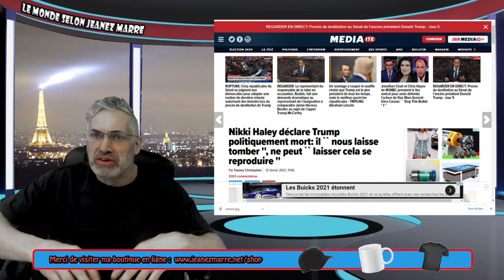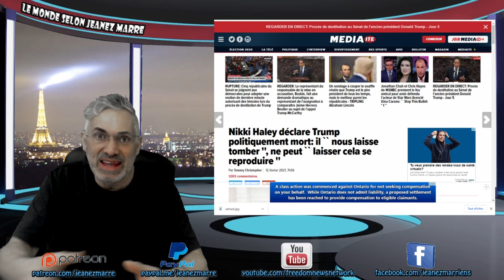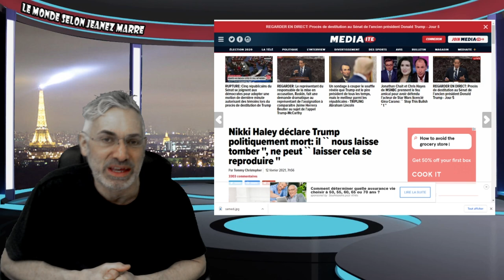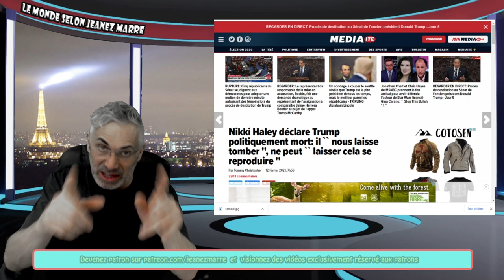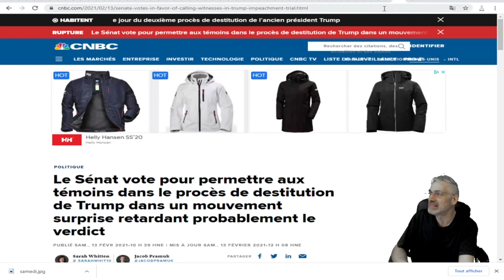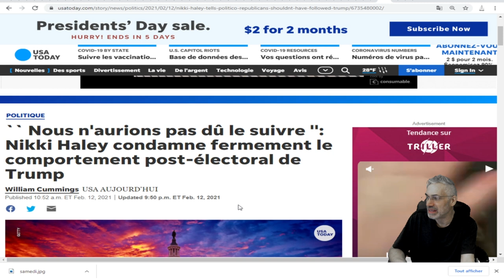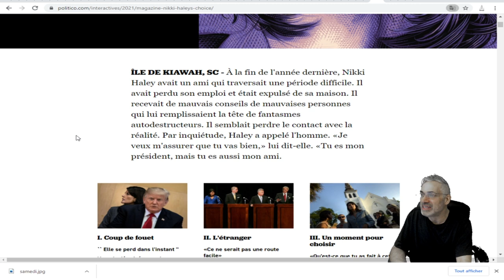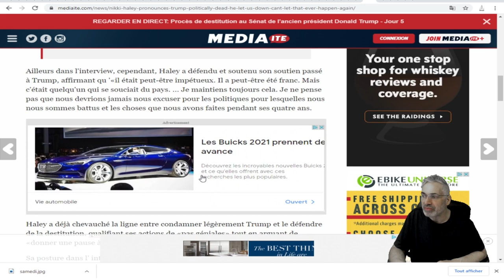SPECTACULAIRE ET INNATENDU; DERNIERS DÉVELOPPEMENTS DANS LA SAGA AMÉRICAINE.VOIÇI LES FAITS.